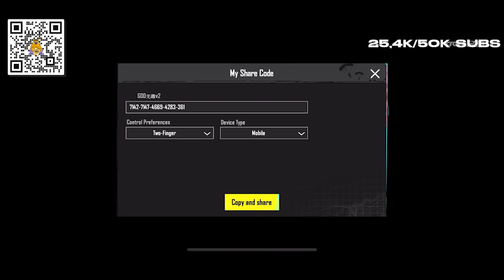INI ALASAN KENAPA SENSI 4AM QINGCHEN PALING ENAK BUAT CLOSE COMBAT| Sensitivitas PUBG Mobile Terbaik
APAKAH SENSI 4AM QINGCHEN ADALAH SENSI PALING LURUS ?

Kode Sensitivitas + Layout Tinggal copy paste disini (Langsung copy paste)

Pertanyaan yang sering ditanyakan :
Device :